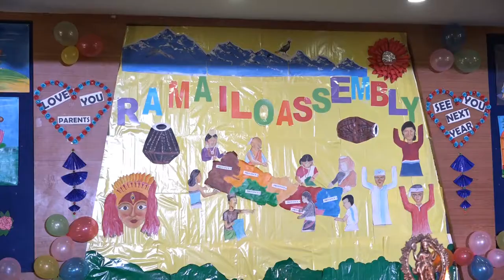Man Magan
Kathmandu Pragya Kunja School